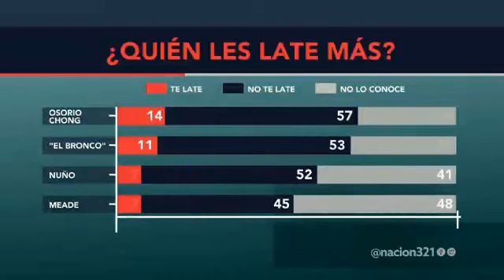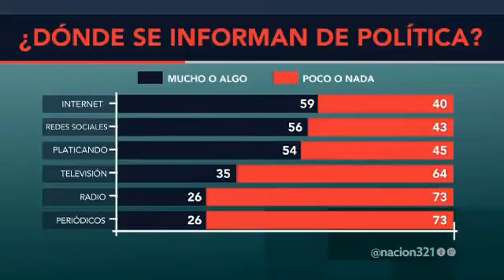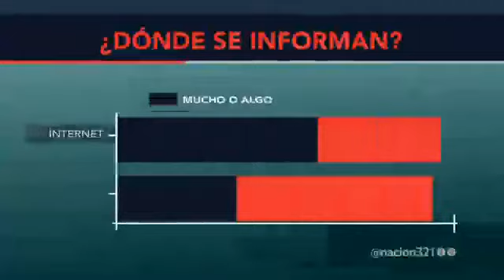Estreno de Voto Millennial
Estreno de Voto Millennial de Nación 3,2,1 por el Financiero Blooomberg, un programa político enfocado a la generación millennial en México.